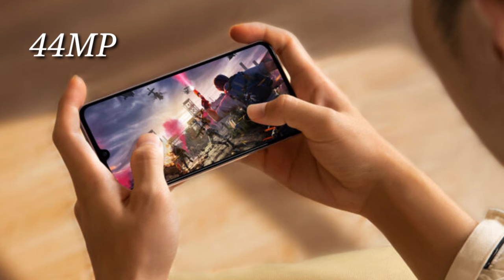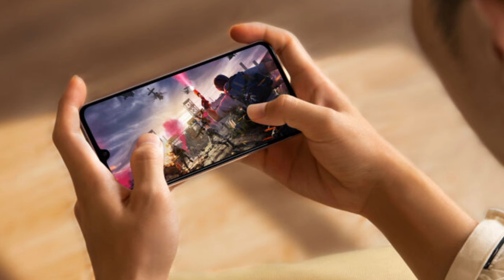Vivo V21e! Launched | Snap 720G | 44MP Selfie | 8GB+128GB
Hi dosto
I am shahzadmaqsood
Vivo V21e
Triple back cameras 64MP, 8MP, 2MP and 44MP selfie camera, Android 11 OS, 2.3 GHz Processor, Snap 720G SoC, Adreno 618 GPU, AMOLED Touchscreen, 6.44 Inches Display, 8GB Ram & 128GB Rom, Under Display Fingerprint, 4000mAh battery with 30W charger.